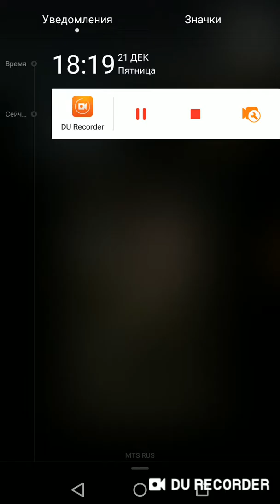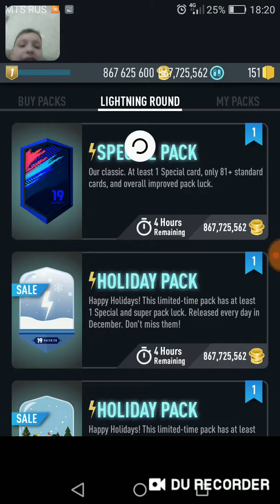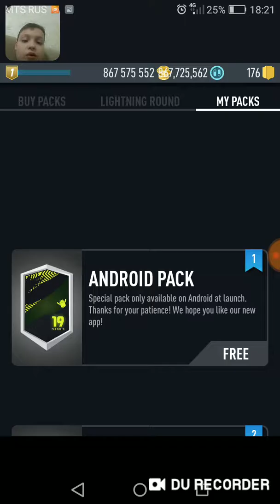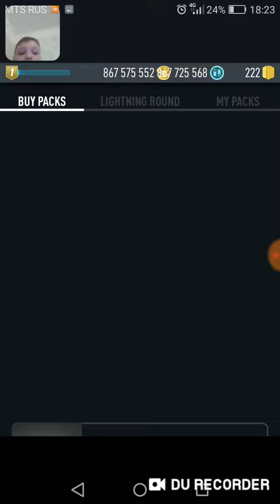2 лучших игрока вселенной